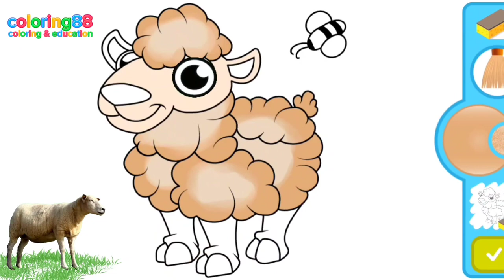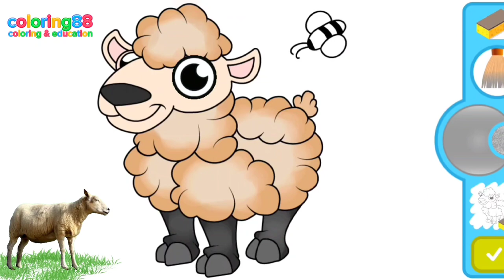coloring sheep | learn about history sheep | education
this time, we color a cute sheep while coloring we learn the history of sheep This is a channel for learning to color while learning its history. in a fun way, not boring. make children more creative and smart